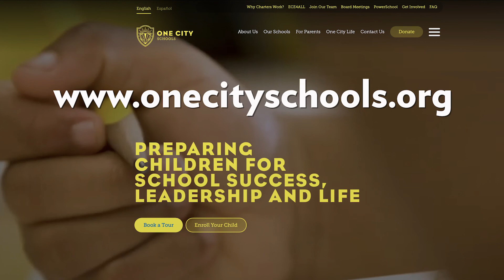Community Chats with Kaleem Caire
Kaleem Caire, founder and CEO of One City Schools, former president and CEO of the Urban League of Greater Madison in Madison, WI and chair of the National Urban League’s Education Committee, talks with Brenda González about community and university connections and the legacy of LaMarr Billups.